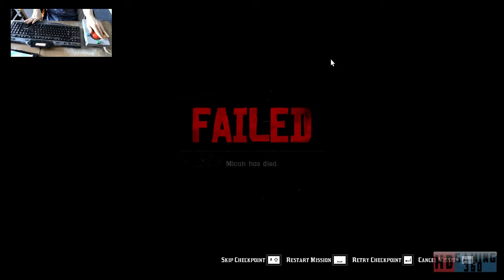Red Dead Redemption 2 Playthrough Part 56